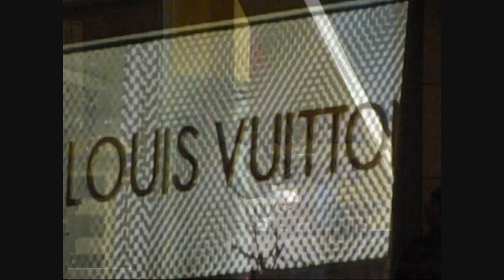Downtown Chicago Fun!.wmv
An evening out with our friends, the Locketts. They took us Texas girls out on the town and we had so much fun laughing and acting like fools!